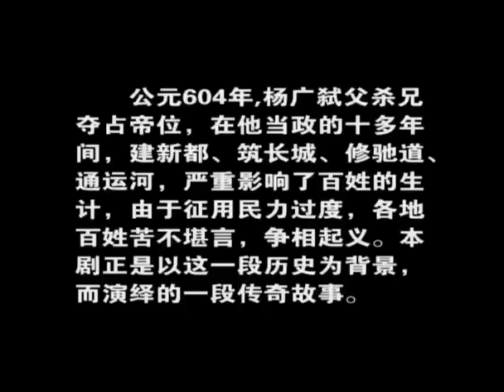【秦王李世民 Imperial Way】EP01|少年與少女私定終生卻被拆散，為復仇成為帝王，開創貞觀之治！